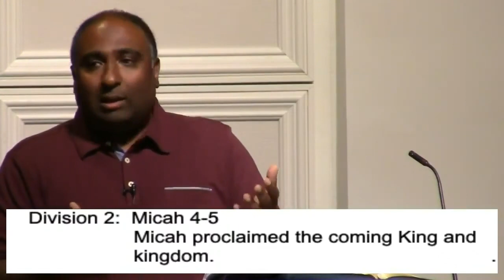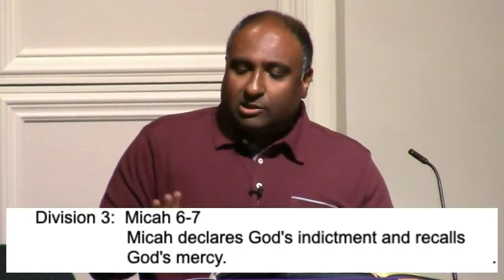BSF Tampa Evening Men's Lecture 20 Mar 2023 Trimmed v1